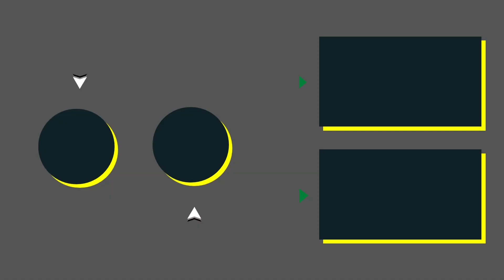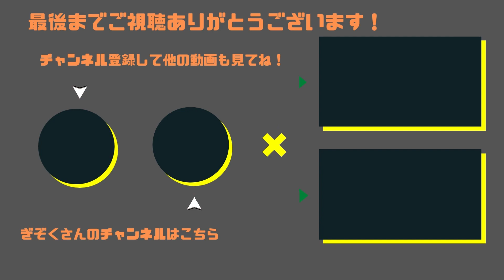【ぎぞく切り抜き】ヒカックと醜い煽り合いをしてしまいましたww【ゲツクラ】マインクラフト（メッス,ヒカック,ドズル,まろ）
GzKぎぞくさんの切り抜き動画始めました！配信アーカイブの中から面白かった場面をピックアップ！

今回はドズルさん主催のゲツクラワールドの配信から。

00:00 ゲツクラ7月25日
00:15 「まえよん」罰ゲームの話
00:30 醜い煽り合い
00:54 最後までご視聴ありがとうございました！

【マイクラ】新拠点：タージマハルの完成を急ぐ。 #29【ゲツクラワールド】ゲツクラ

【この動画の関連チャンネル様】